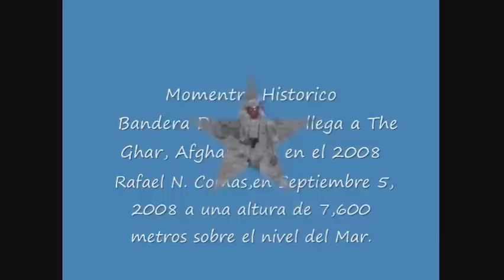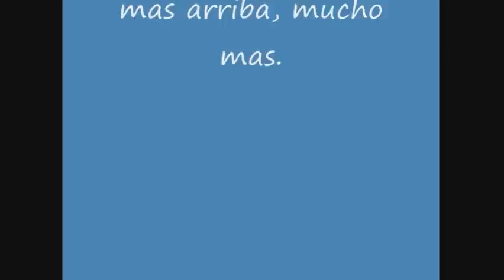The Dominican Flag in Afghanistan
The first time the Dominican Flag was raised in Afghanistan - by SSG Rafael Comas at the Gar 7,600 ft. above sea level. September, 2008